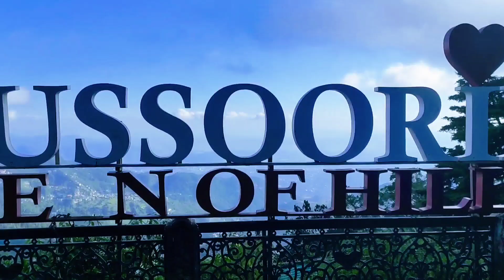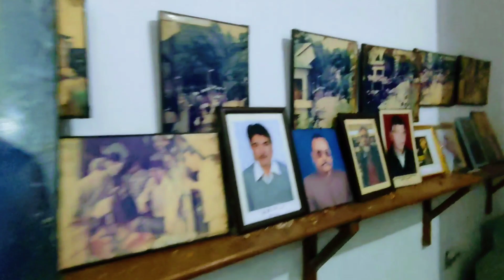शहीद स्मृति स्थल मसूरी ( goli kand) // Avirajdobriyal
उत्तराखंड राज्य आंदोलन में मसूरी गोलीकांड और मसूरी गोलीकांड के शहीद।
Posted on September 2, 2022 AuthorAdmin (Devbhoomi Darshan) Comments Offon उत्तराखंड राज्य आंदोलन में मसूरी गोलीकांड और मसूरी गोलीकांड के शहीद।
अलग उत्तराखंड राज्य के लिए चल रहे आंदोलन को खटीमा गोलीकांड और मसूरी गोलीकांड ( Mussoorie goli kand ) ने एक नयी दिशा दी। इन दो घटनाओं बाद उत्तराखंड राज्य आंदोलन एकदम उग्र हो गया। 01 सितम्बर 1994 को खटीमा में गोलीकांड हुवा ,जिसमे कई लोग शहीद हो गए। 1 सितम्बर 1994  की इस वीभत्स घटना के विरोध में 02 सितम्बर 1994 को खटीमा गोलीकांड के विरोध में ,राज्य आंदोलनकारी मसूरी  गढ़वाल टेरेस से जुलूस निकाल कर उत्तराखंड संयुक्त संघर्ष समिति के ऑफिस झूलाघर जा रहे थे। बताते हैं कि गनहिल पहाड़ी पर किसी ने पथराव कर दिया , जिससे बचने के लिए राज्य आन्दोलनकारी समिति के कार्यालय की तरफ आने लगे। कहते हैं की पथराव करने वाले समाजवादी पार्टी के कार्यकर्ता थे। तत्कालीन मुख्यमंत्री मुलायम सिंह यादव ने उत्तराखंड राज्य आंदोलन के दमन के लिए ,कई अनैतिक प्रयास किये , किन्तु  वे अपने मंसूबों में सफल नहीं हो पाए। पथराव की आड़ में उत्तर प्रदेश की  पी ए  सी  ने , निरपराध और निहथे आंदोलनकारियों पर गोली चला दी।

मसूरी गोलीकांड (Mussoorie goli kand )में 06 आंदोलनकारी शहीद हो गए। इसमें 2 महिलाये भी शामिल थी। यह गोलीकांड इतना वीभत्स था कि एक महिला आंदोलनकारी ,बेलमती चौहान के सर से बन्दूक सटा कर गोली मार दी ,उत्तर प्रदेश पोलिस ने। इन 6 आंदोलनकारियों के अलावा ,उत्तर प्रदेश पोलिस के डी एस पी  उमाकांत त्रिपाठी भी मारे गए थे। बताते हैं कि वे आंदोलनकारियों पर गोली चलाने के पक्ष में नहीं थे। इसलिए उत्तर प्रदेश पोलिस ने उन्हें भी गोली मार दी। उस समय उत्तर प्रदेश सरकार ने इस आंदोलन के दमन के लिए कई अनैतिक हथकंडे अपनाये।

मसूरी गोलीकांड के शहीद (Mussoorie goli kand )
बेलमती चौहान – ग्राम खलोन ,पट्टी -घाट ,अकोडया टिहरी गढ़वाल।
हंसा धनई – ग्राम -बंगधार , पट्टी धारामण्डल ,टिहरी गढ़वाल
बलबीर सिंह नेगी – मसूरी , लक्ष्मी मिष्ठान भंडार।
धनपत सिंह – गंगवाडा ,पोस्ट गंडारस्यू ,टिहरी उत्तराखंड
मदन मोहन ममगई – नागजली ,पट्टी -कुलड़ी ,मसूरी
राय सिंह बंगारी – ग्राम -तौदेरा ,पट्टी पूर्वी भरदार टिहरी गढ़वाल।